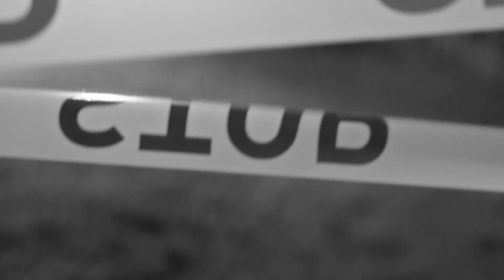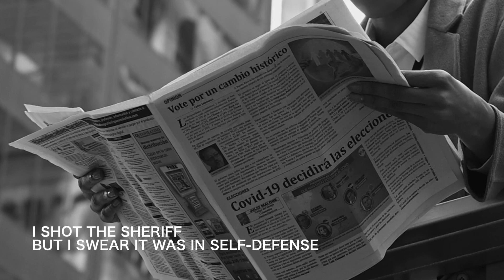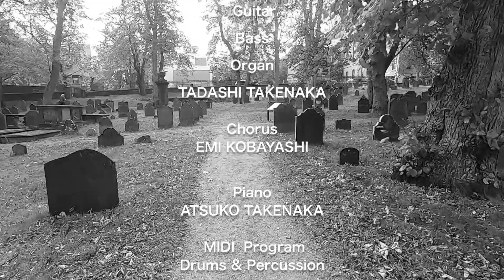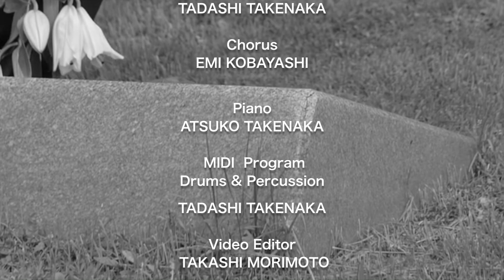I shot the sheriff ／EricClapton 自宅録音 コピー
以前からアマチュアの趣味として、夫婦で曲のコピーやアレンジしたものを

　自宅で録音編集して楽しんでいます。

　2006年頃、録音したものです。

  ボブ マーレイ ＆ ウェラーズを知り、初めてReggaeを聞いたのが

  この曲です。当時日本ではまだレゲがあまり知られていなくて

　私の住んでいる神戸からわざわざ東京まで

　この曲の入っているレコードを買いに行った

　思い出があります。

　あの頃まだこのジャンルを　レゲエ？　レガエ？レギ？

　何と呼んで良いのか解らない状況でした。

　　　その何年後かにエリック・クラプトンが

　この曲「I shot the sherif 」をカバーしま　した。

　私が若い頃から好きでギターと歌を手掛けていたエリック・クラプトンが

　この曲をリリースしてくれたことが当時とても

　嬉しかった事を思い出します。

  コーラスは小学校一年生から中学校まで同級生で卒業後も

　音楽活動を一緒にしていた友人の小林　エミちゃんが参加してくれ

　画像編集も森本 隆さんが力作を提供してくれました。

　唄　　ギター　オルガン／竹中　正

　コーラス　／　小林　エミ

　ピアノ　／　　 竹中　亜二子

　画像制作　編集　／　森本　隆